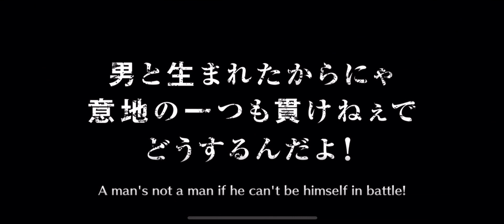Bleach Brave Souls: Tower of Ordeals Ticket! (8/22/2019)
Using my Tower of Ordeals Ticket for this month.